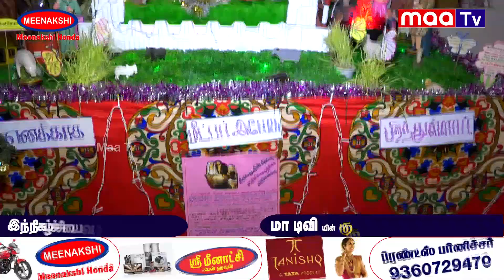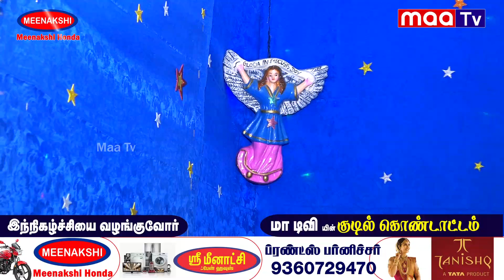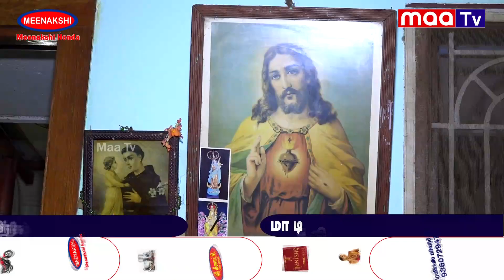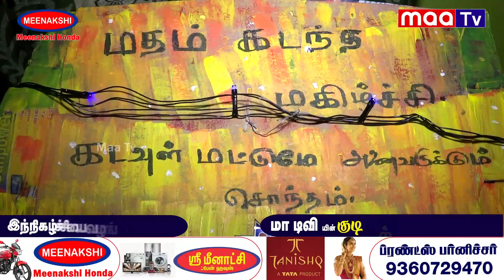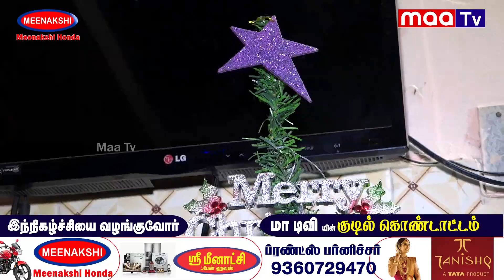மா டிவியின் குடில் கொண்டாட்டம் 2021 | எட்டாவது நாள் | NellaiMaaTv | Christmas Celebration